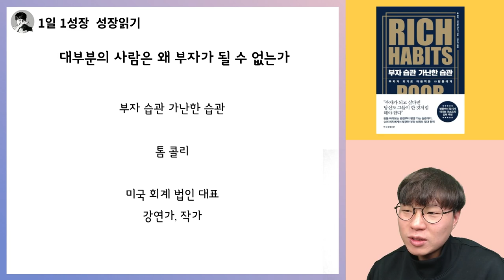우리가 부자되지 못하는 2가지 이유 I 부자습관 가난한습관 6